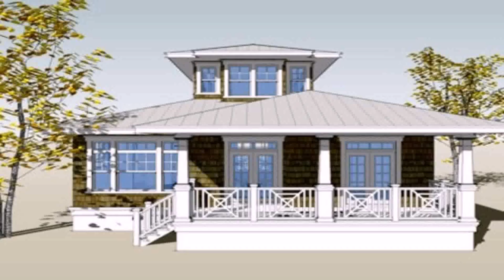Interior Design For Small House In Philippines (see description)